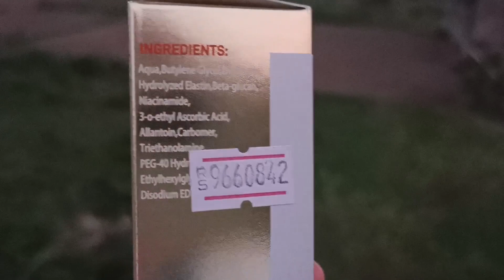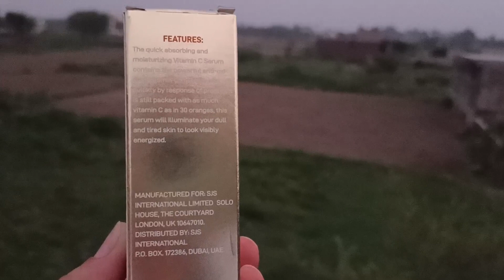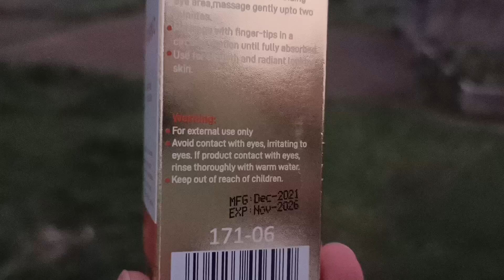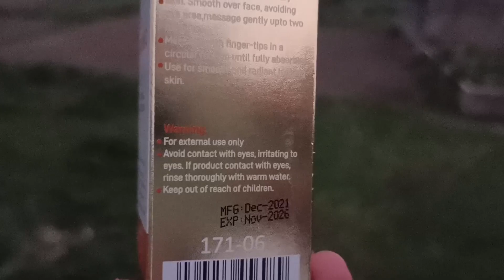Rivaj uk vitamin c whitening face serum review // buy or not????